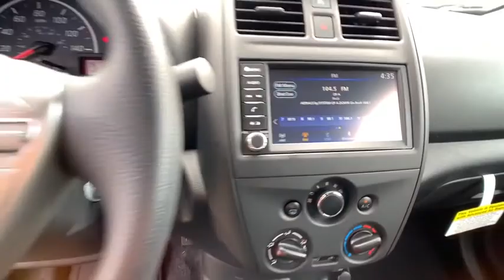2019 Nissan Versa Sedan Reno, Carson City, Northern Nevada, Roseville, Folsom, NV A6649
Brilliant Silver Metallic New 2019 Nissan Versa Sedan available in Reno, Nevada at Nissan of Reno. Servicing the Carson City, Northern Nevada, Roseville, Folsom, NV area.
2019 Nissan Versa Sedan S Plus - Stock#: A6649 - VIN#: 3N1CN7AP1KL822205